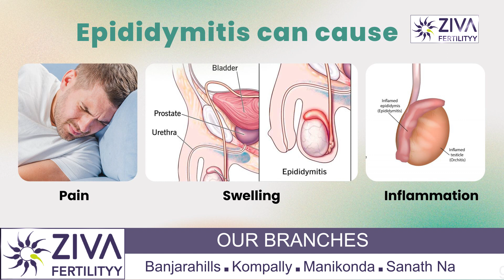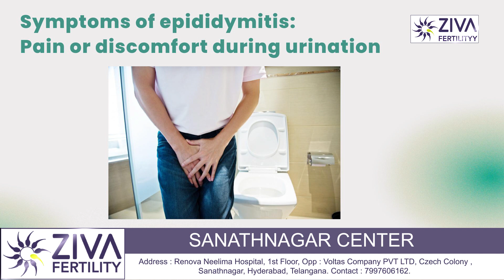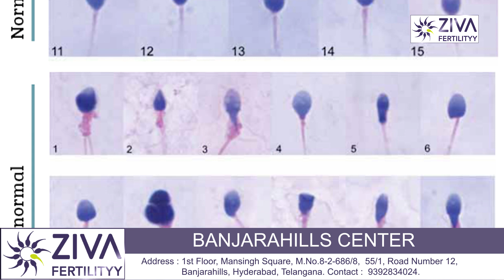Infections Of Epididymis || Male Infertility || Dr C Suvarchalaa || ZIVA Fertilityy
Dr. C Suvarchalaa (Scientific Director, Masters in Clinical Embryology (Australia & UK, PhD (Genetics)) - Topic: " Infections Of Epididymis  " - ZIVA Fertilityy English -  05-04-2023

Ziva's Success story:
1)  22+ Years of Experience
2)  Around 90% Success Rate
3)  10,200 ICSI Cycles
4)  2,200 IVF Cycles
5)  4+ Centers in Hyderabad